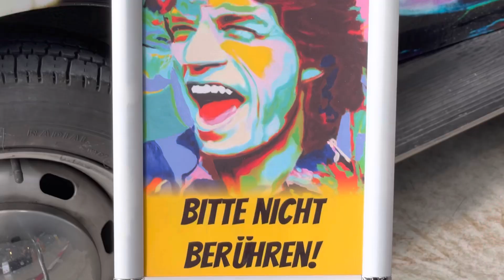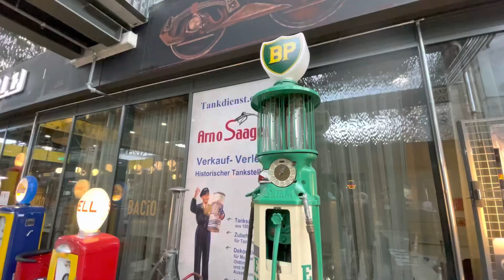Besuch in der Motorworld München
Im ehemaligen Bahnausbesserungswerk München-Freilassing ist nach einer Planungs- und Bauzeit von zwölf Jahren am 1. Mai 2021 die Motorworld eröffnet worden. Oldtimer gibt es hier zu sehen, die Autos von Berühmtheiten wie Elvis Presley oder reinrassige Sportwagen.
In der riesigen Halle sind auch Geschäfte und Restaurantuntergebracht, ein Kuno und ein Hotel mit über 150 Zimmern.